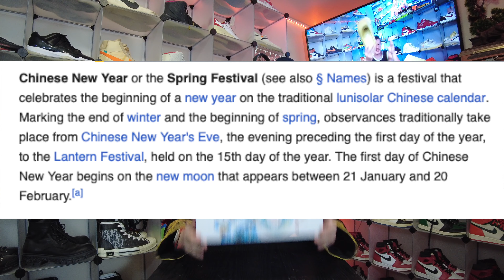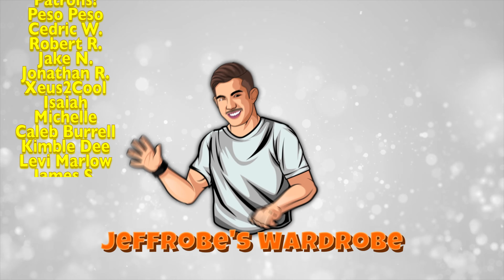Nike Dunk Year of the Dragon!!